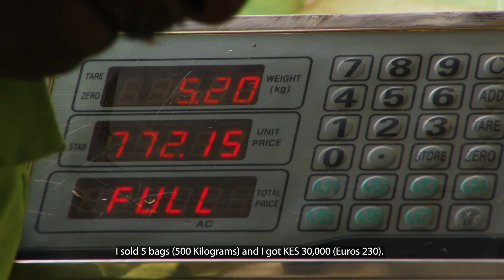Biofortified Pearl Millet - short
The documentary is about 2SCALE as an incubator program that manages a portfolio of public-private partnerships (PPPs) for inclusive business in agri-food sectors and industries (In this case the Biofortified Pearl Millet). 2SCALE offers a range of support services to its business champions (SMEs and farmer groups) and partners, enabling them to produce, transform and supply quality food products. These products go to local and regional markets, including to base of the pyramid consumers.